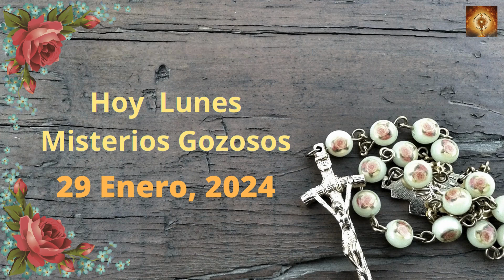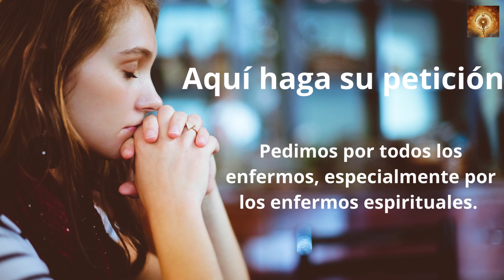Santo Rosario hoy Lunes 29 de Enero Misterios Gozososos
En aquel tiempo, Jesús y sus discípulos llegaron a la otra orilla del mar, a la región de los gerasenos.
Apenas desembarcó, le salió al encuentro, de entre los sepulcros, un hombre poseído de espíritu inmundo. Y es que vivía entre los sepulcros; ni con cadenas podía ya nadie sujetarlo; muchas veces lo habían sujetado con cepos y cadenas, pero él rompía las cadenas y destrozaba los cepos, y nadie tenía fuerza para dominarlo. Se pasaba el día y la noche en los sepulcros y en los montes, gritando e hiriéndose con piedras. Viendo de lejos a Jesús, echó a correr, se postró ante él y gritó
con voz potente:
«¿Qué tienes que ver conmigo, Jesús, Hijo de Dios altísimo? Por Dios te lo pido, no me atormentes».
Porque Jesús le estaba diciendo:
«Espíritu inmundo, sal de este hombre».
Y le preguntó:
«¿Cómo te llamas?».
Él respondió:
«Me llamo Legión, porque somos muchos».
Y le rogaba con insistencia que no los expulsara de aquella comarca.
Había cerca una gran piara de cerdos paciendo en la falda del monte. Los espíritus le rogaron:
«Envíanos a los cerdos para que entremos en ellos».
Él se lo permitió. Los espíritus inmundos salieron del hombre y se metieron en los cerdos; y la piara, unos dos mil, se abalanzó acantilado abajo al mar y se ahogó en el mar.
Los porquerizos huyeron y dieron la noticia en la ciudad y en
los campos. Y la gente fue a ver qué había pasado.
Se acercaron a Jesús y vieron al endemoniado que había tenido la legión, sentado, vestido y en su juicio. Y se asustaron. Los que lo habían visto les contaron lo que había pasado al endemoniado y a los cerdos. Ellos le rogaban que se marchase de su comarca.
Mientras se embarcaba, el que había estado poseído por el demonio le pidió que le permitiese estar con él. Pero no se lo permitió, sino que le dijo:
«Vete a casa con los tuyos y anúnciales lo que el Señor ha hecho contigo y que ha tenido misericordia de ti».
El hombre se marchó y empezó a proclamar por la Decápolis lo que Jesús había hecho con él; todos se admiraban..

00:24 Credo
1:26  Peticiones
1:36 Primer misterio, La anunciación del Angel a María.
6:36 Segungo misterio, María visita a su prima Sant Isabel.
11:32 Tercer misterio, El niño nace en el portal de Belén.
16:32 Cuarto misterio, la Presentación del niño Jesús en el templo.
21:41 Quinto Misterio, El niño Jesús perdido y encontrado en el templo.
26:46 Salve
27:38 Letanías